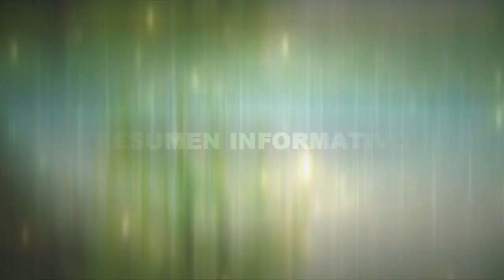El regidor por Yamasá Alex Martinez y el empresario Chepe Rodríguez, realizan operativo Odontológico